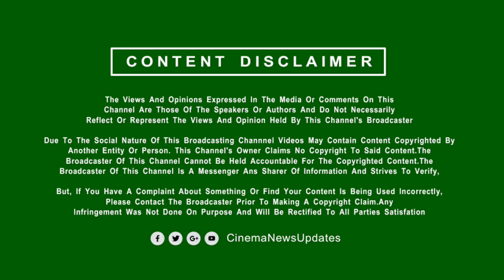விஜய் சொன்ன வார்த்தை - கூட்டணி சேர்ந்த அல்லு அர்ஜீன் | Vijay Mass Speech | Allu Arjun | LEO Update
விஜய் சொன்ன வார்த்தை - கூட்டணி சேர்ந்த அல்லு அர்ஜீன் | Vijay Mass Speech | Allu Arjun Joins Tamil Movie | LEO
Cinema News Updates is an Everything about Kollywood, Bollywood, Tollywood, Mollwood and Hollywood Information Channel. One stop destination for all New Movie Updates Regularly. Cinema News Updates Tamil , Today Cinema News Updates, Regular Cinema News Updates - Daily Cinema News Updates - Cinema Updates Today | Cinema News Tamil.
Cinema News Updates Channel Best Place Watch, who loves to find some latest Movie topics, trending videos, social media trends, stunning pictures, genuine stories, Movie Trailer , First Look Posters , Teaser , Single Track Announcement , Title, Song Update and news videos regarding Tamil Movie.